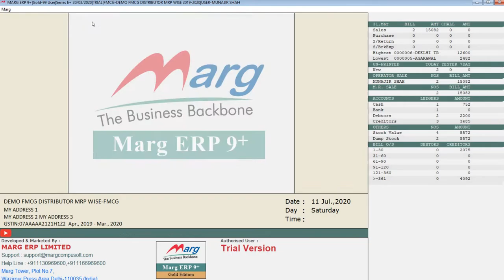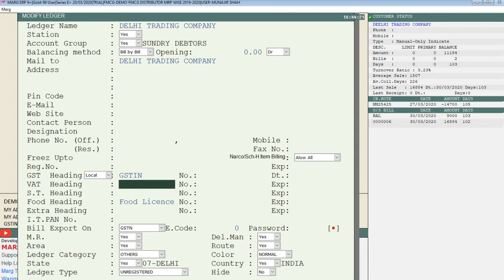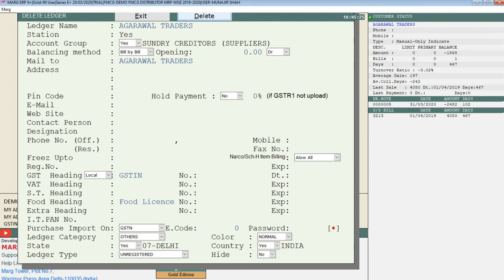how to modify ledger and delete ledger in marg software in hindi free demo call@8076783949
Marg ERP Limited Accounting Software Complete Demo in Hindi Step by Step.